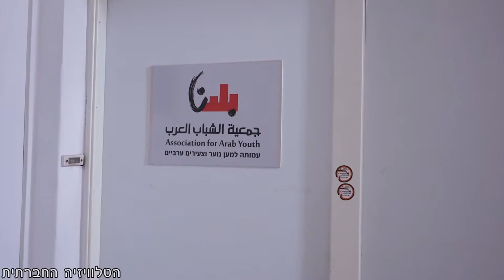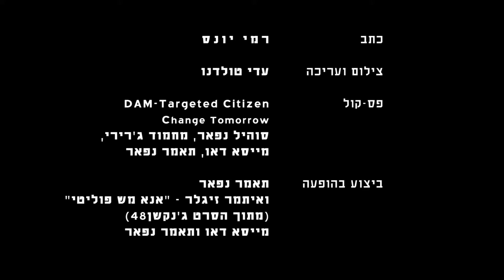זהות פלסטינית *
בציבור הערבי יותר ויותר צעירים מגדירים עצמם כפלסטינים, ולא הולכים לפי המוסכמות במיינסטרים הישראלי. אז מה עומד בבסיס השינוי בהגדרת הזהות? מה גורם לצעירים ערבים שחיים במדינת ישראל להגדיר את עצמם כפלסטינים? ולמה זה חשוב? וכיצד ההפרדות שמייצרת מדינת ישראל מקשות על גיבוש זהות אחידה? מה קורה כשערבים המתגאים בזהותם מנסים להגיע אל המיינסטרים? שלושת פרקי הסדרה ברצף.